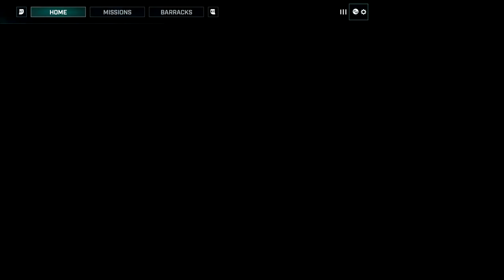GEARS TACTICS Walkthrough Part 29 "Steadfast Warlord"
GEARS TACTICS Gameplay Walkthrough Part 29 includes the mission...

Chapter 3:2 - Steadfast Warlord

This walkthrough for GEARS TACTICS  available on the PC, Xbox One and Xbox Series X|S will include the Full Game, Main Campaign, Story Missions, Side Missions, Collectibles, Cutscenes, Gameplay and Ending.

Gears Tactics is a turn-based tactics video game developed by Splash Damage in conjunction with The Coalition and published by Xbox Game Studios. It is a spin-off of the Gears of War franchise and a prequel to the first game. The game was released first for Microsoft Windows on April 28, 2020 and subsequently for Xbox One and Xbox Series X/S on November 10, 2020.

The game is played from a top-down perspective and is a turn-based tactics title in which players issue commands to a squad of human soldiers to eliminate the hostiles in a map and depending on the mission, complete secondary objectives. Players can freely explore the map without being confined to a grid. Each character can perform three actions, such as taking cover, shooting enemies, or remaining in overwatch to shoot any moving enemy in their line of sight. When an enemy unit loses most of its health, a friendly unit can move in and execute the downed enemy, which gives all units an additional action point. Players need to throw grenades to destroy erupting Emergence Holes which spawn more Locust enemies. If a friendly unit is downed, players can revive them to bring them back into battle with reduced health.

The game has five distinct character classes, with each having its own unique abilities. The characters can be extensively customized with mods, armours, and they can acquire new skills after they level up. Other than story-important "hero" characters, other friendly units are procedurally generated and should these units die in combat, their deaths will be permanent.

In addition to the main campaign, players can complete different side-missions. At numerous points in the story, the player is required to complete one or more side missions to proceed. After the player finishes the campaign, Veteran Mode will be unlocked. It allows players to remix the campaign missions with different modifiers such as bonus damages and accuracy penalty. The game, however, does not have a multiplayer mode.